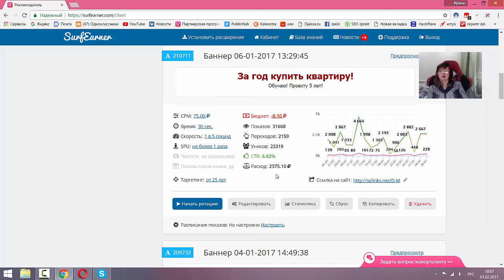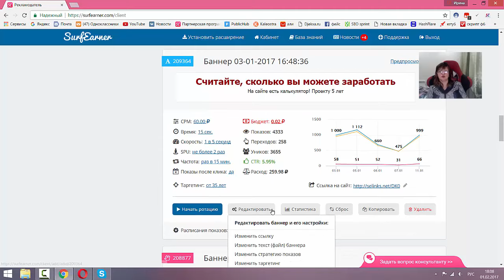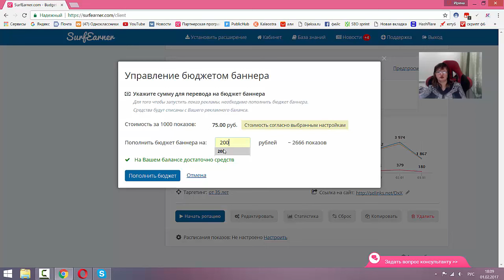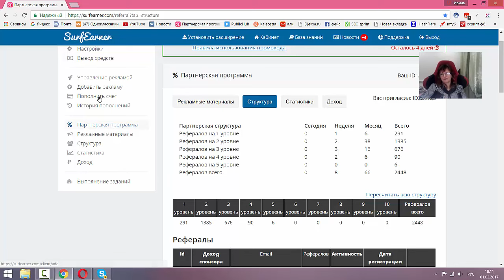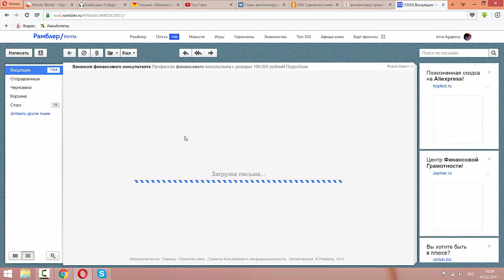Монетизация браузера и вывод денег из surfearner